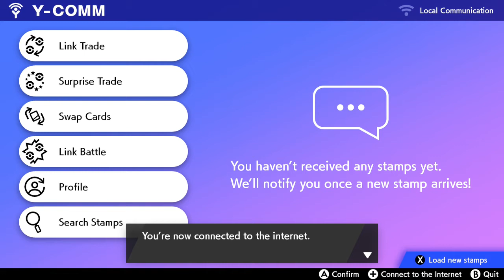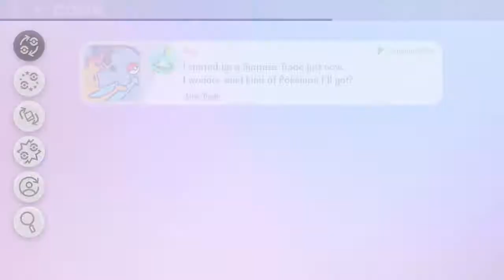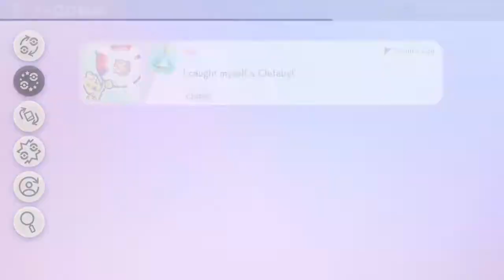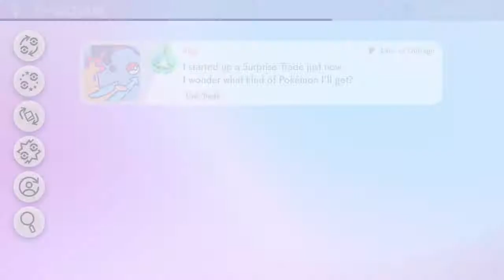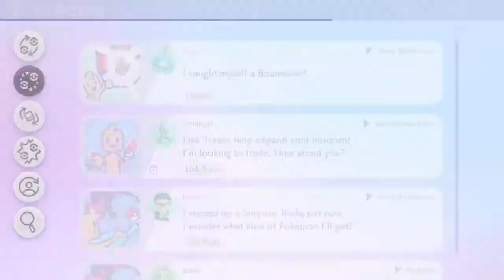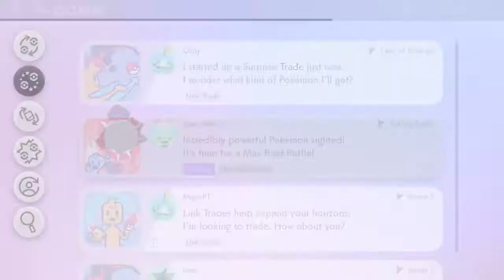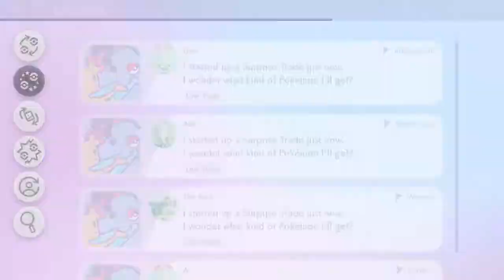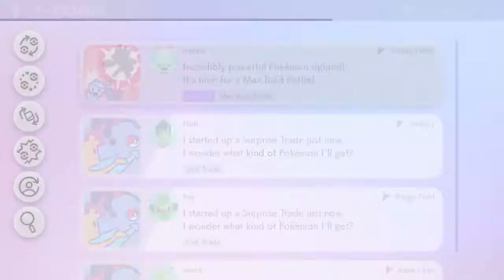Pokemon Sword pt54